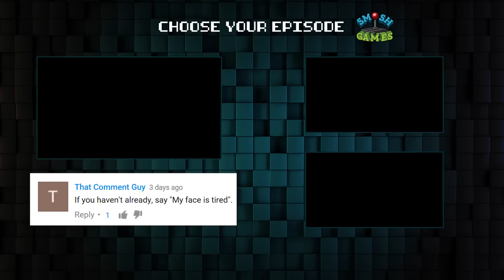Guardians of the Galaxy: The Telltale Series (Honest Game Trailers)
You've made hard life and death decisions, you've fought against unrelenting crime - now, get ready to do more of that stuff..in SPACE. It's Guardians of the Galaxy: The Telltale Series!

Honest Game Trailers: Guardians of the Galaxy: The Telltale Series
Executive Producers: Matt Raub and Spencer Gilbert
Episode Written by: Andrew Bird, Max Song, Spencer Gilbert and Matt Raub
Edited by: Max Song